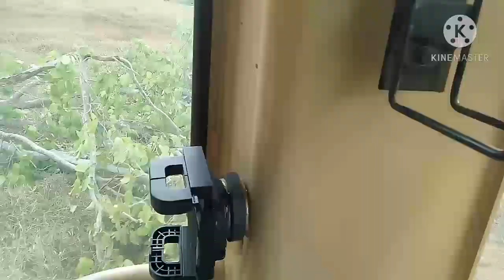motoniveladora 120k manutênção de estradas rurais